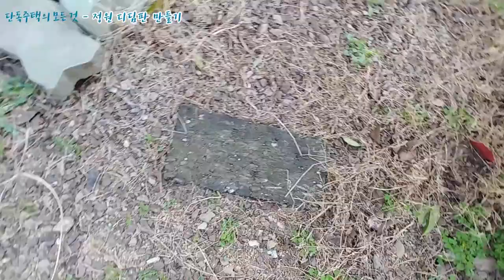패러램으로 정원디딤판 만들어보기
주택공사후 남은 자재를 이용하여 정원 디딤판을 만들어보았습니다.
보통 철도 침목이나 현무암 판석등으로 만드는데
만약 공학목재 등이 남았을때 그걸 잘라서 디딤판을 만들어도 좋습니다.
남은 목재들이 있다면 한번 도전해보시죠.